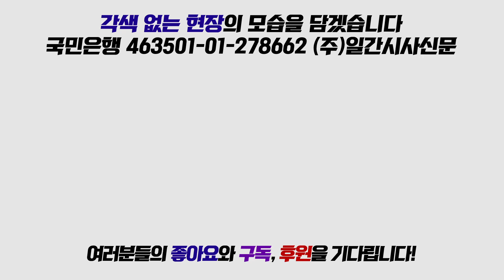재규어 뉴 XE 리뷰, 재규어의 정교한 스포츠 세단!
서울 모터쇼 현장에서 재규어 뉴 XE를 직접 만나봤습니다!